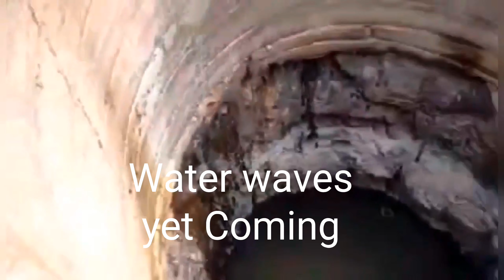Hill Top My Own Name 1.25+1.75 Acres at Rs 22.50 lkh Acre,Just 8 km From Umbermali Railway Station.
*1.25 & 1.75 Acres by my own name Near Umerbali Railway station,Village,Water well,Table land & Both side of the Road @ Rs 22.50  lkhs per acres*

*Video link mentioned below*

*Google location mention below*

Non Agricultural plots *(7/12 by our name)* on Hill Top before Igatpuri n near Umerbali Railway Station at Rs 450 per Sqft

*Non Agricultural plot at Rs 160 per sqft without Development & Rs 250 with Development of Road,Light,Water for Bulk Purchase*

Size 1600 sqft to 2500 sqft,
Totally Table land,
*Local Railway Station Umbermali, 8-10 mintues drive,*
New BKC -2 hour Drive,
*Totally surrounded by fog in Rainy season,*
On Hill top,
Upcoming Samruddhi Highway,
Easy connectivity to CST,Dadar & Thane Station,
Nasik Express Highway- 10 mint Drive,
Mumbai-Nasik-Express Highway - Direct Access,
Tourist Destination like Modak Sagar Dam,Tansa Dam, Vipassana Center,
Witness Close spots like Igatpuri, Manas Mandir,Bhatsa Dam,Vaitarna Lake